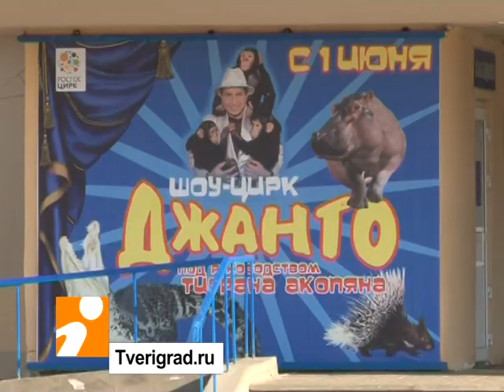Уникальная цирковая программа "Джанго"